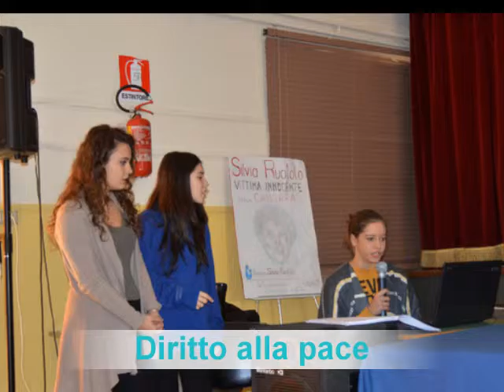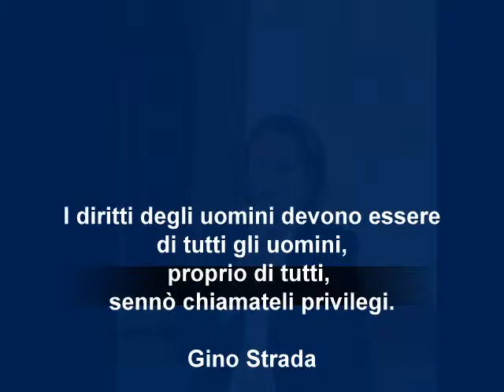" Seminare sogni, raccogliere diritti"